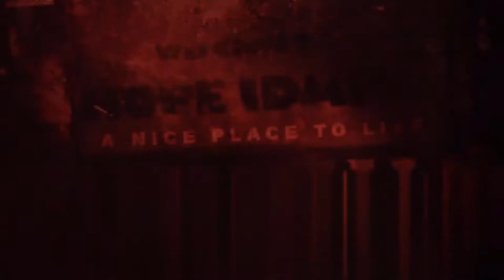Prototype - Escape The Hunters - Mission 5 - Part 6